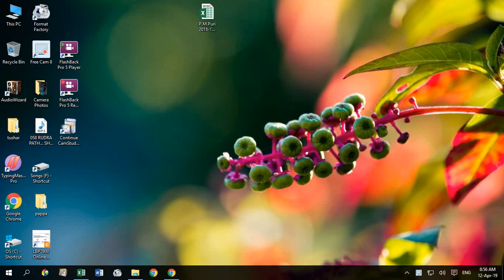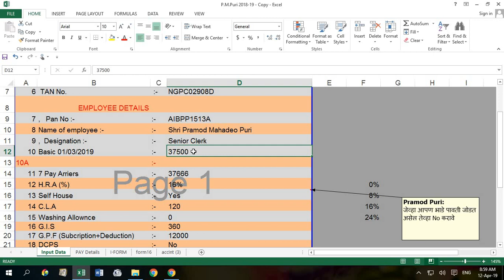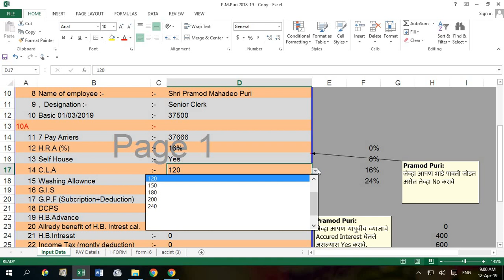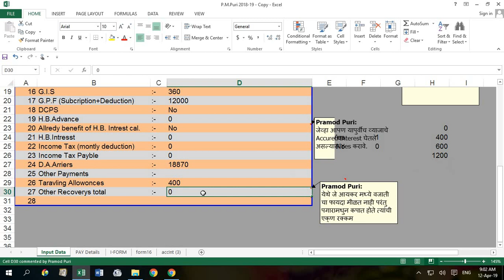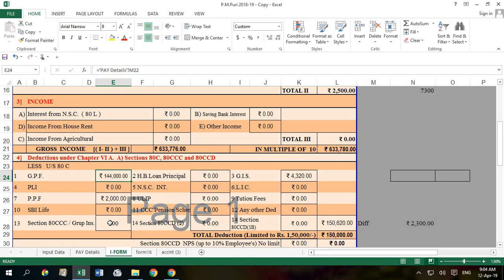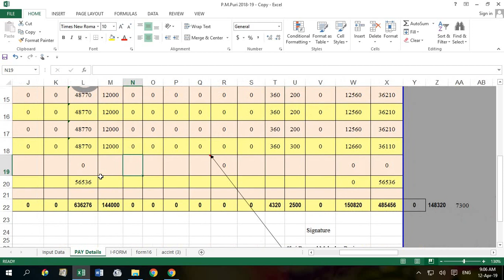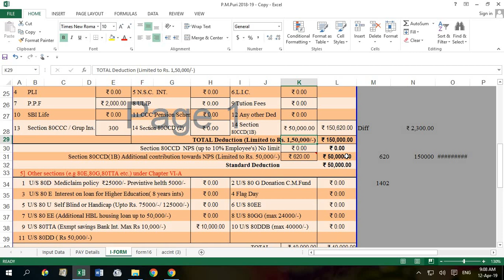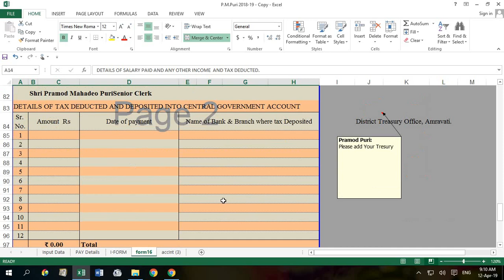Income Tax for F.Y. 2019-20 Smart Saving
Smart Saving of Income Tax F.A. 2019-20 ७ वा वेतन आयोगामुळे वाढलेल्या पगाराचा Income Tax कसा वाचवावा? How to Save Income Tax For Excel Sheet